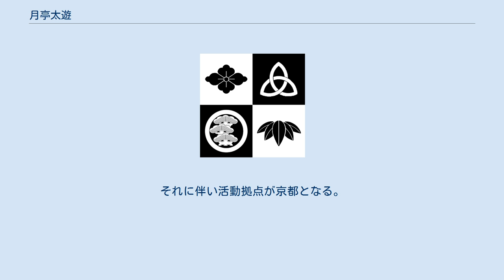月亭太遊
月亭 太遊（つきてい たいゆう、1984年4月21日 - ）は、大分県竹田市出身の落語家、お笑い芸人。
本名は 後藤（ごとう） 征平（しょうへい）。
 大分県立緒方工業高等学校卒業。
元は大阪NSC26期生の漫才師で、2004年5月から2010年7月まではだか電球というコンビ名で活躍していた。
 素人出身の山下吉宗とコンビを結成、当初アマチュアとして活動、2004年のM-1グランプリに出場したが、その予選中に吉本興業に所属することとなった。
同大会では結成して間もないにもかかわらず準決勝に進出するなど、健闘。
翌2005年の第26回ABCお笑い新人グランプリでも新人賞を受賞するなど、順調な活動が続いた。
しかし、当時現役の大学生であった相方・山下が学業に専念することとなり、1年間活動を停止。
その間、ピン芸人として後藤レクイエムを名乗る。
 2005年のM-1グランプリには藤原F鬼夫・メキシコの風とともに、ぽちょぽちょというユニット名で出場した。
その後、元街の帽子屋さんのバイク川崎バイクと、期間限定ユニット「繭」を結成。
 翌2006年のR-1ぐらんぷりでは、後藤レクイエムの名で準決勝に進出。
その年3月には「はだか電球」の活動を再開し、2007年のM-1グランプリで再び準決勝まで勝ち上がる。
 2010年7月をもってコンビを解散し、以後落語家を目指す。
2010年12月12日に月亭遊方に入門。
太遊の名を授かる。
3代目桂米朝にとっては月亭天使に続き、2人目の玄孫弟子となった。
 2012年、第7回大阪アジアン映画祭にて『治療休暇』（梅澤和寛監督）の肥満体型の憎たらしい男の役柄で映画初主演。
出演のきっかけは、映画スタッフが某動画サイトで偶然見かけた「はだか電球」時代のコント。
 同年、第22回彦八まつりの「落語家による大相撲」にて優勝（四股名：元裸）。
 2013年、2代目京都府住みます芸人に就任。
それに伴い活動拠点が京都となる。
 2017年4月、住みます芸人を退任し、拠点を大分県別府市に移す。
 （はだか電球時代） （月亭太遊以降）